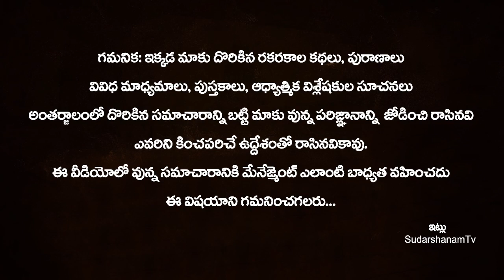మీ పిల్లలకు ఉన్న జాతక దోషాలన్నీ తొలగిపోవాలి అంటే ఈ చిన్న పరిహారం చేయండి Jathaka Dosha Nivarana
మీ పిల్లలకు ఉన్న జాతక దోషాలన్నీ తొలగిపోవాలి అంటే ఈ చిన్న పరిహారం చేయండి!! Jathaka Dosha Nivarana | Doshalu tolagi Povalante | Doshalu in Astrology Telugu SudarshanamTv